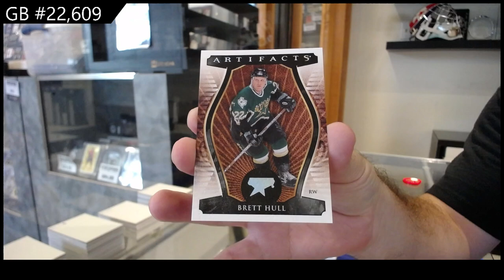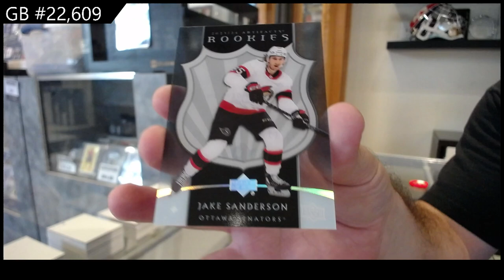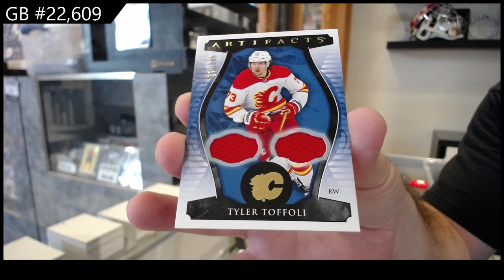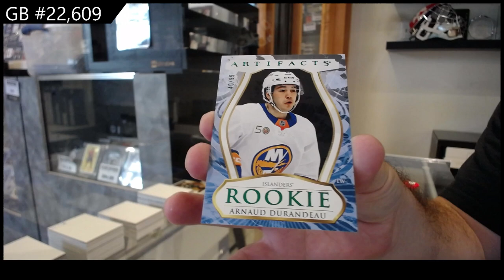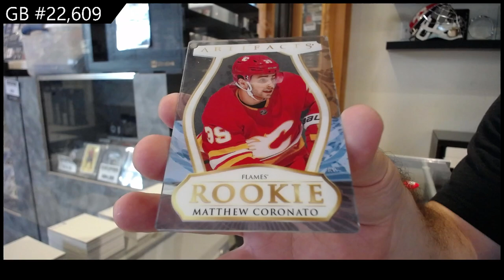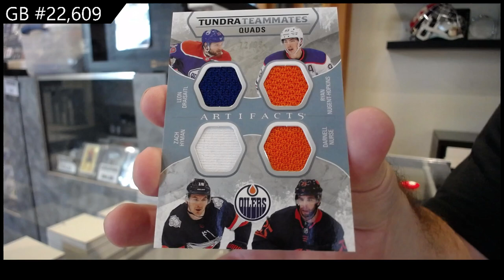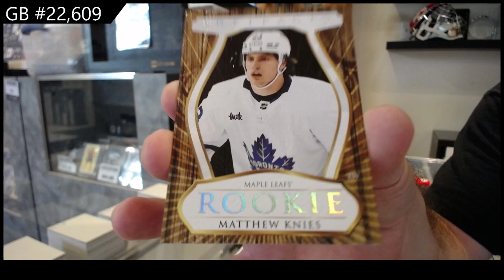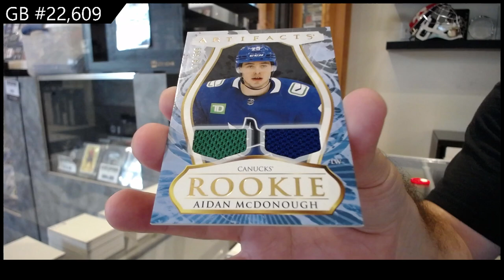2023-24 Upper Deck Artifacts Hockey 4 Box Break - CNC GB #22,609